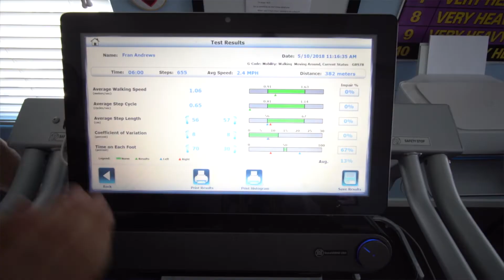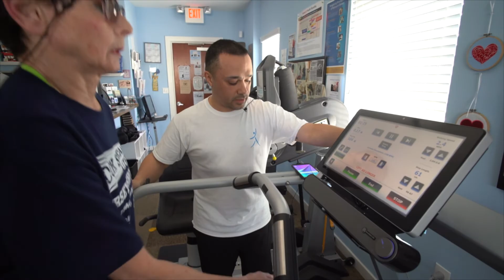Biodex Music-Assisted Gait Training and Parkinson’s: Body in Balance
Physical therapists at Body in Balance Rehabilitation & Fitness train neurologically involved patients on the Music-Enhanced Gait Trainer 3 from Biodex Fran, who has been living with Parkinson's for 40 years, describes the effects of the music: "The Gait Trainer kept my brain aware that my feet should keep going."